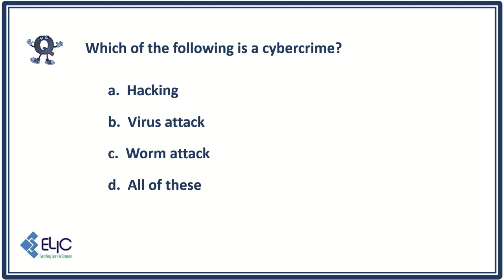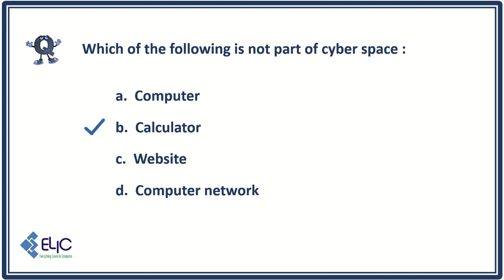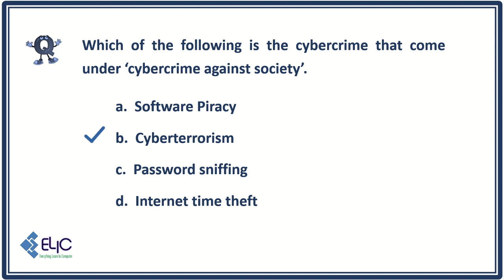Cyber Security - MCQs 1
MCQs-1 on Cyber Security | BBACA | Online Examination | Question Answers

This video is also useful to BCA, BBA(CA), B.Sc.(Computer) students.